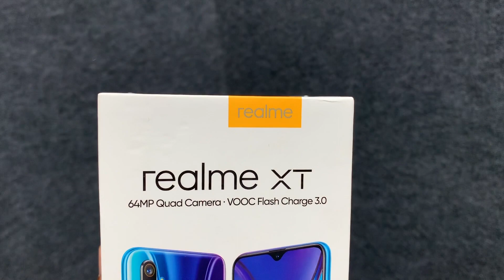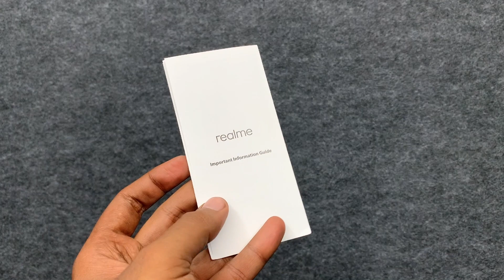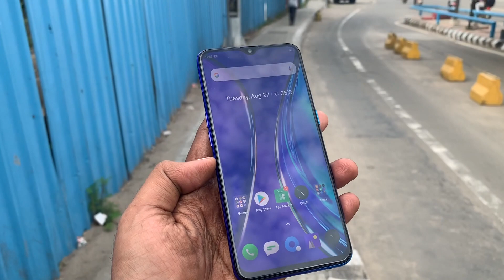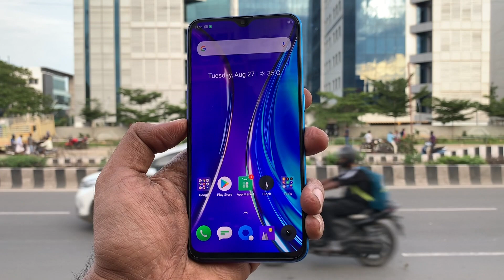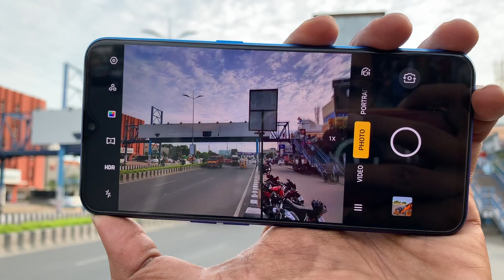Realme XT Tamil Unboxing and First Impressions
விரைவில் வெளிவரவிருக்கும் RealmeXT ஒரு பார்வை

Price will be announced only in September.

Specs — 6.4-inch Full HD+ AMOLED display, Octa Core Snapdragon 712 10nm Mobile Platform, up to 8GB LPPDDR4x RAM with up to 128GB (UFS 2.1) storage, Dual SIM (nano + nano + microSD), ColorOS 6.0 based on Android 9.0 (Pie), 64MP rear camera with 1/1.72″ Samsung GW1 sensor 0.8μm pixel size, f/1.8 aperture, LED flash, EIS, 8MP 119° ultra-wide angle lens with f/2.25 aperture, 1.12μm pixel size, 2MP depth sensor and 2MP for 4cm macro lens with f/2.4 aperture, 1.75μm pixel size, 16MP front-facing camera with Sony IMX471 sensor, f/2.0 aperture, In-display Fingerprint sensor, 3.5mm audio jack, FM Radio,Splash resistant, Dual 4G VoLTE, USB Type-C, 4000mAh battery with VOOC 3.0 fast charging.